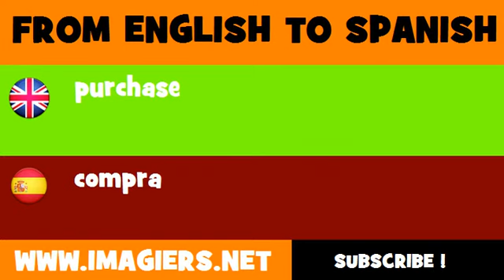FROM ENGLISH TO SPANISH = purchase